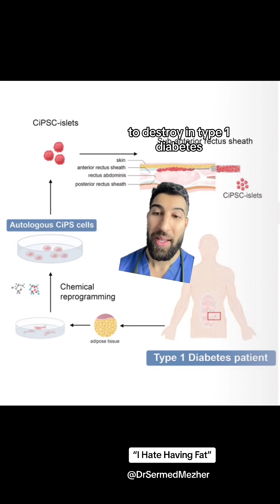How Fat Cured Diabetes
A fat cell can be re-engineered into a chemically induced pluripotent stem cell (ciPSC) and then transformed into a pancreatic insulin-producing cell through a series of advanced biotechnological steps. This process begins by taking a mature fat cell and exposing it to a specific cocktail of chemicals that reprogram the cell, essentially wiping its specialized identity and turning it into a pluripotent stem cell—a type of cell capable of becoming any cell type in the body.

Unlike traditional methods that use genetic manipulation, the chemical reprogramming relies on small molecules to induce pluripotency, making the process potentially safer and more efficient. Once the fat cell has reverted to a pluripotent state, it is then exposed to another set of carefully selected growth factors and signaling molecules that guide its development toward becoming a pancreatic beta cell, which is responsible for producing insulin.

As the cell matures, it begins to exhibit the characteristics and functions of natural pancreatic cells, including the ability to sense blood glucose levels and release insulin accordingly. This process holds promise for treating conditions like diabetes, offering a potential source of personalized, insulin-producing cells derived from a patient’s own tissue, reducing the risk of rejection and the need for lifelong dependency on insulin injections.